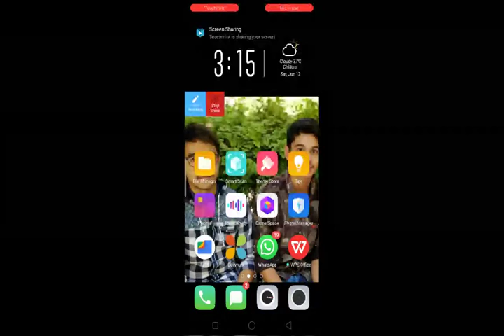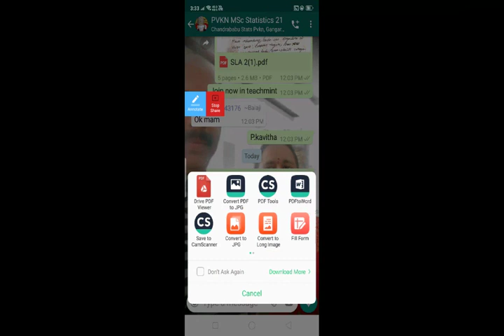SLA Unit-2, Lecture-2